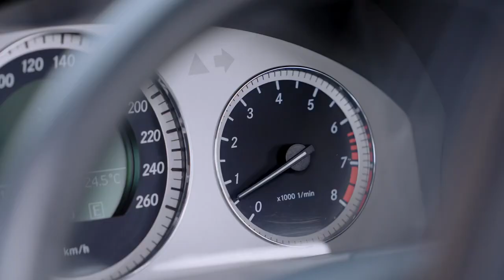Bộ kích điện tích hợp bơm lốp Baseus Super Energy 2 in 1 Jump Starter 1000A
Sản phẩm chính hãng Baseus